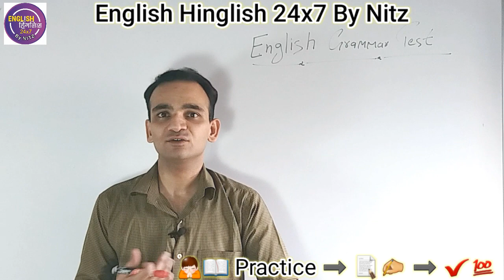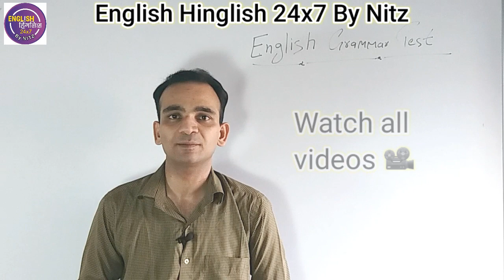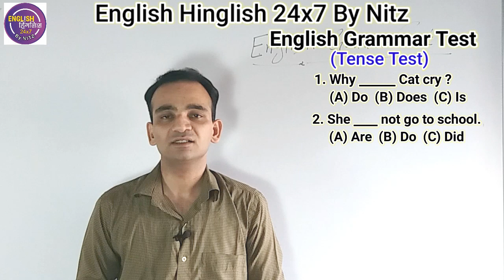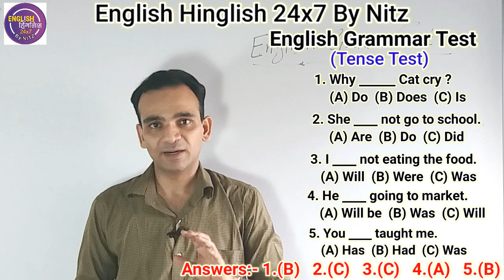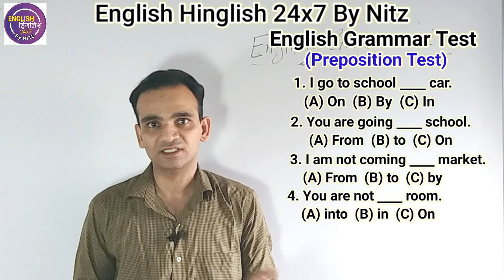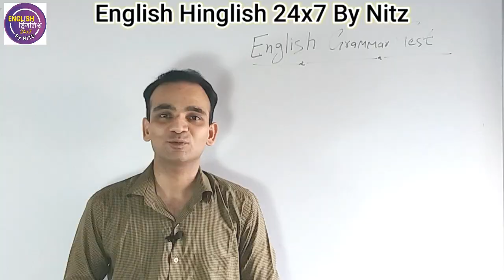Basic English Grammar Test | Preposition Objective Questions with Answers | English Quiz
Some words about video:
This is a Basic English Grammar Test video. In this video you will get Tense and Preposition Objective Questions with Answers to check your English level.
English Quiz is a best way to find errors in grammar and by practice you can easily remove them.
so participate in this Quiz and check your level.

Some words about channel:
Hello Friends
I am Nitin(Nitz)
Agar aap bhi ye soch rahe hai ki Hindi se English bolna kaise sikhe so do not worry. I will give answer of this question.
Through my videos i will tell you best and latest ideas by which you can easily understand How to learn Spoken English with Hindi.